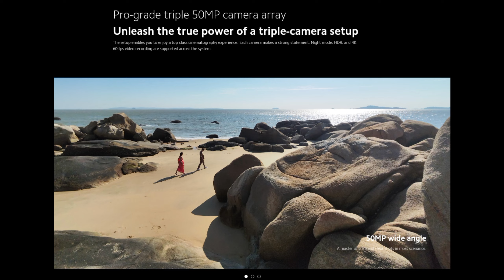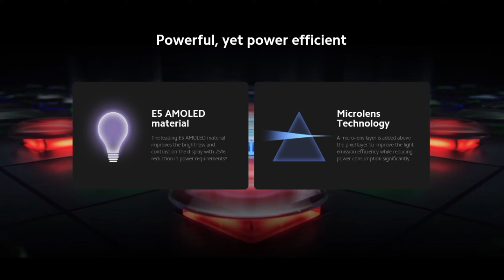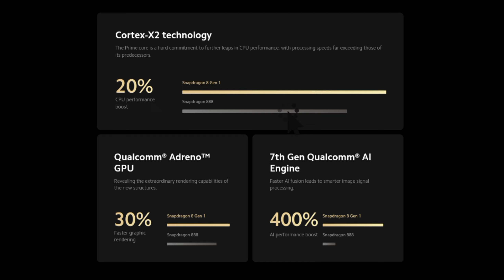redmi 12 pro | xiaomi 12 pro 5g | xiaomi 12 pro review